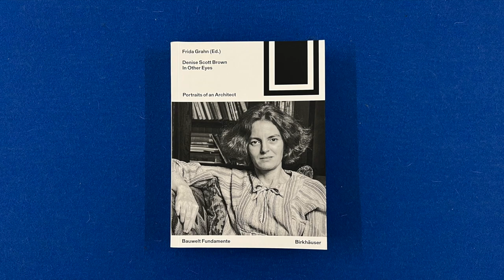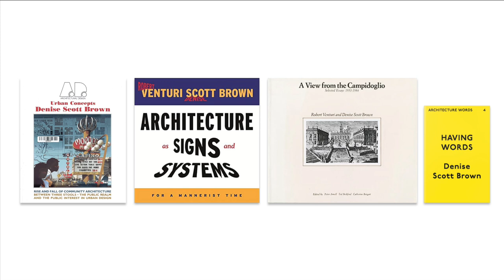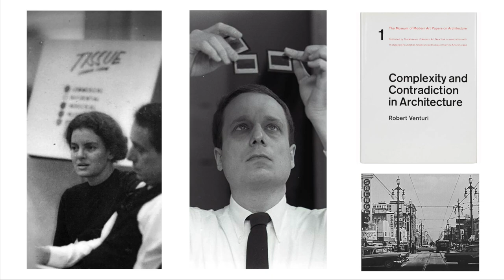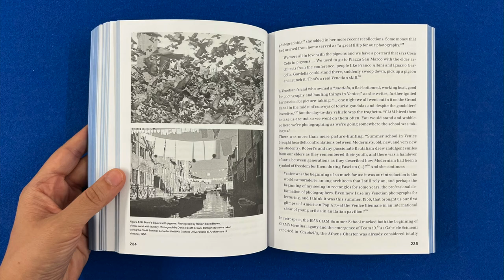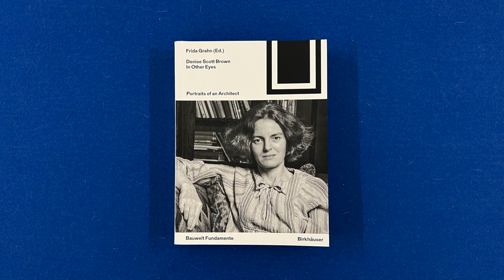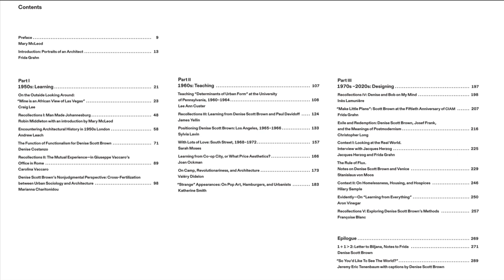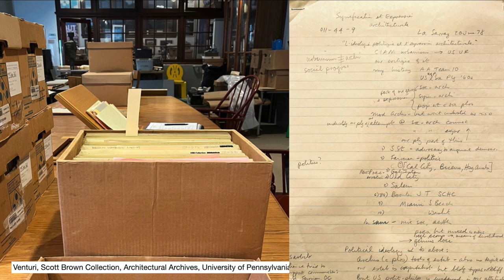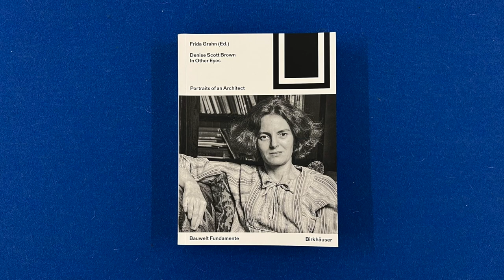Denise Scott Brown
In this video Frida Grahn and Gabriele Neri talk about Frida's book Denise Scott Brown. In Other Eyes. Portraits of an Architect, published by Birkhäuser.